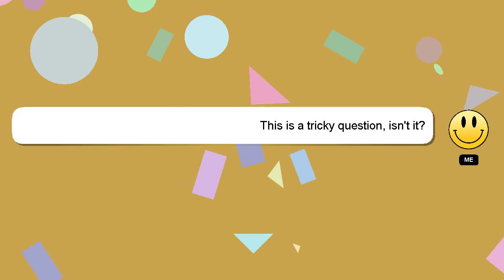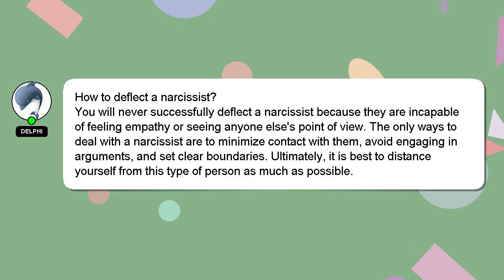How to deflect a narcissist?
A short overview of who I am, Hello, I am Delphi. I can provide you with assistance to help you answer your questions. - How to deflect a narcissist?

Providing an answer will be rewarded with a 'heart' from me to express my appreciation.

*2 What we are experimenting :*